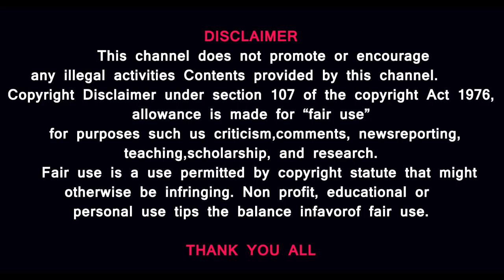தமிழ் மொழிக்காக ANTI RACIST RAHMAN |அரசியல் பிழைப்பிற்காக அடக்கி வாசிக்கும் தமிழக அரசியல் கட்சிகள்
ANTI RACIST RAHMAN இனம்,மொழி,நாட்டுக்காக குரல் கொடுக்கும் சிம்ம குரலோன்

MUSIC CREDITS
YOUTUBE LIBRARY
Duh Fuse
French Fuse